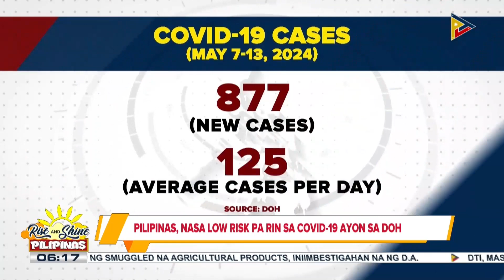Pilipinas, nasa low risk pa rin sa COVID-19 ayon sa DOH